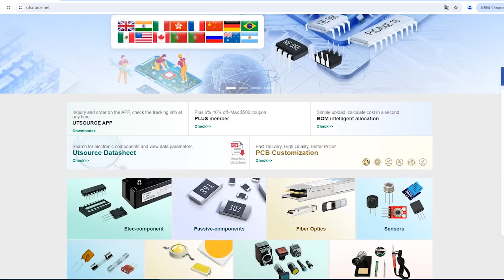TA8122AF electronic component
Brand:Toshiba
DateCode:0133+
Package / Case:SOP24